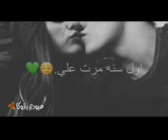ياحضني شتمنا بعد